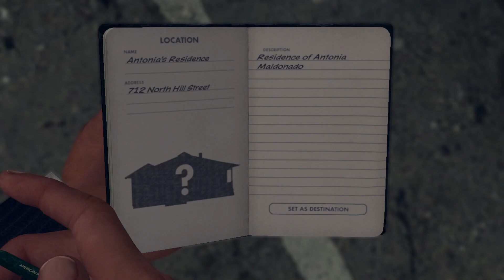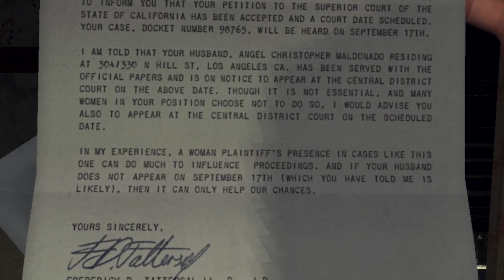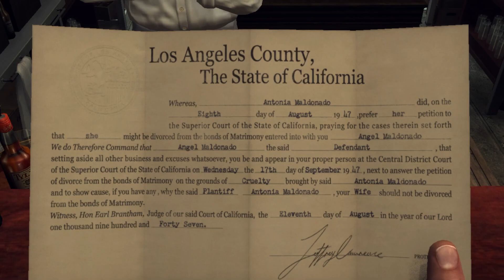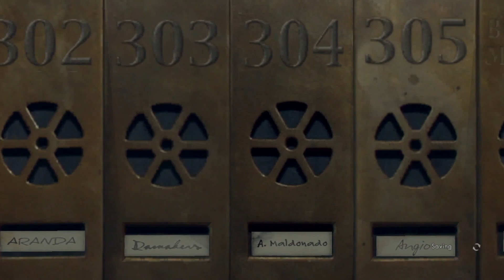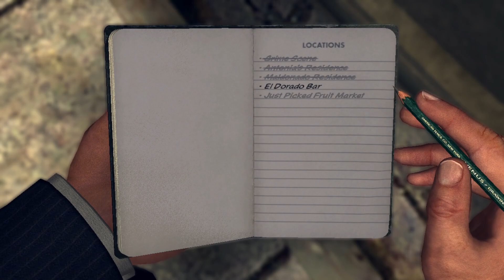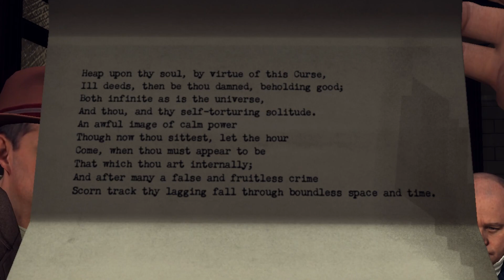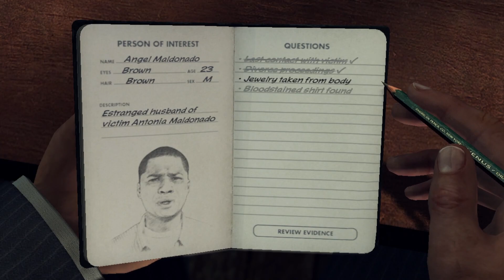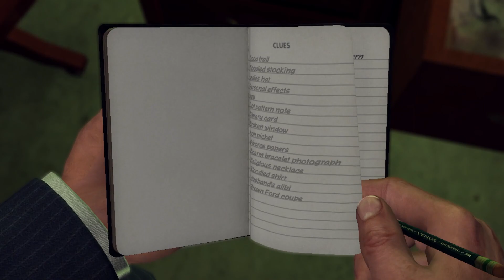THE SILK STOCKING MURDER | Let's Play LA Noire - Part 11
GOOD MORNING LADIES AND GENTS! My name is DKEN and welcome back to Let's Play LA Noire! Detectives Phelps & Galloway have been dispatched to another crime scene. Another woman has been found dead in an alleyway, Antonia Maldonado. Detective Galloway immediately suspects that the person responsible for her murder is her husband, Angel. However, that is not where this case ends.